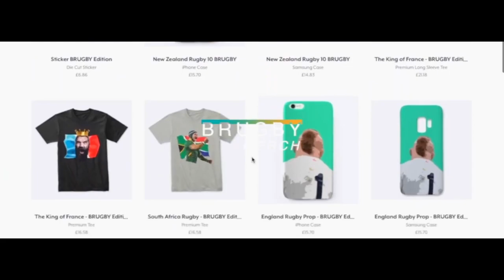Thomas Ramos DESTROYS Sharks in Dominant Performance 2023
🔽BRUGBY MERCH🔽
Only the best rugby​ content! 🏉

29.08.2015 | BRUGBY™